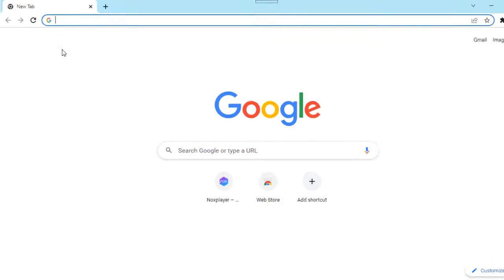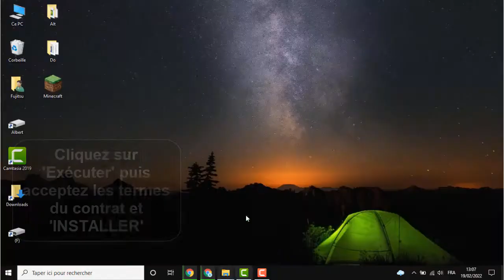Comment installer Minecraft sur PC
Dans ce Tuto facile et rapide on va vous expliquer par étapes comment installer Minecraft sur PC

Comment télécharger Minecraft sur ordinateur

Si vous vous demandez comment télécharger et installer Minecraft sur PC, vous êtes au bon endroit. Nous vous expliquerons en détail comment y arriver et cette étape par étape sans rien manqué. A vos écrans pour regarder le Tuto. Alors comment installer Minecraft sur PC Windows 10 ?

Dans ce Tuto je vais vous montrer une technique simple et rapide qui vous permettra d'apprendre comment mettre Minecraft sur PC

Comment installer Minecraft sur PC portable

Deux versions de Minecraft disponibles pour les PC au téléchargement : Minecraft Java ou Minecraft Bedrock. La différences est notables entre les deux . Bedrock n'a pas de système de combat mis à jour, mais il permet le jeu croisé avec Xbox One et mobile, et a du contenu que Java n'a pas. Pendant ce temps, Java permet uniquement aux joueurs de jouer avec d'autres joueurs Java, mais a plus de serveurs publics et une meilleure scène de modding. Si vous ne savez pas trop lequel choisir, nous vous conseillons d'opter pour Java, car il comprend une copie gratuite de Bedrock.

Comment obtenir Minecraft windows 10
Voici comment installer Minecraft PC étape par étape
1. Ouvrez Chrome ou un autre navigateur
3.  Cliquez sur 'JEUX' en haut du site Minecraft
4. Sélectionnez ensuite le 'Minecraft'
5.  Cliquer sur 'ESSAI GRATUIT'
6.  Faites défiler vers le bas
7.  Appuyez sur 'TELECHARGER'
8.  Attendez que le fichier soit téléchargé puis double-cliquer dessus pour l’ouvrir
9.  Cliquez sur 'Exécuter' puis acceptez les termes du contrat et cliquez sur 'INSTALLER'
Voilà donc comment avoir Minecraft PC

J'espère que ce Tuto était très utile pour vous et que vous avez appris comment avoir Minecraft sur PC

Si vous avez des questions sur le sujet 'comment télécharger Minecraft sur PC', n'hésitez pas à les poster sur les Commentaires

N'hésitez pas à partager cette vidéo avec vos proches et vos amis pour leur expliquer comment installer Minecraft sur ordinateur

Tuto : Comment installer Minecraft sur PC

Catégorie : comment télécharger Minecraft PC

Voir aussi :